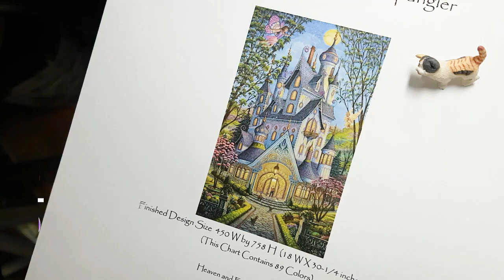FLOSSTUBE #72 Stitch With Me | Springtime Splendor | HAED | cross stitch | 십자수 | 25 easy count | 헤븐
Title : Springtime Splendor ( Heaven and Earth Designs )
size : 450 W by 758 H
Zweigart 25-EASY COUNT GRID Lugana-ANTIQUE WHITE
Stitch 1 over 1
89 Colors

즐거운 십자수 함께해요! ^^
Let's have fun cross stitch together! :)